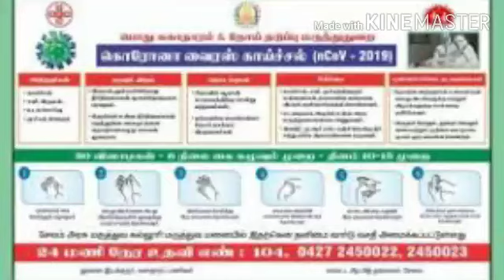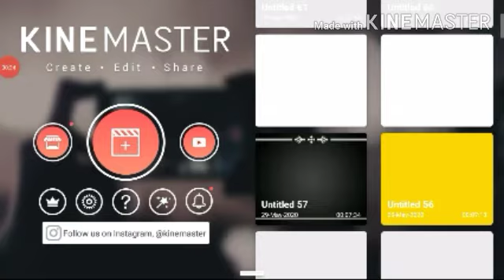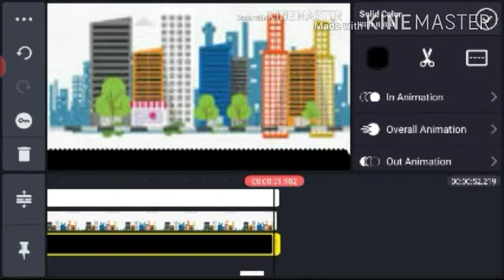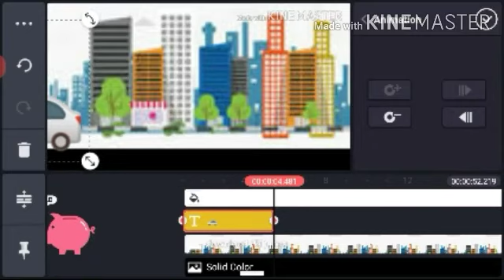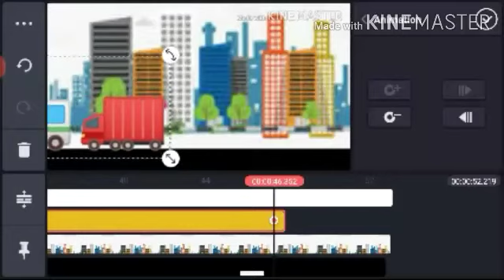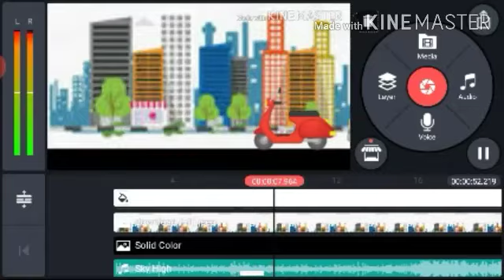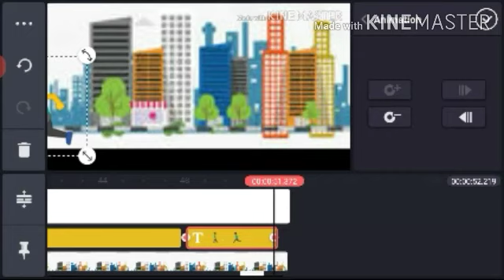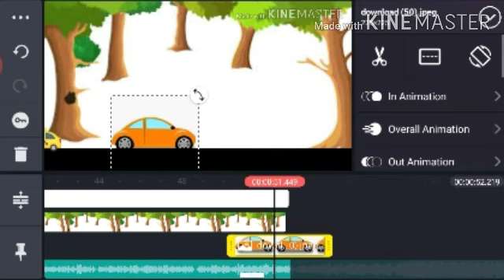HOW TO CREAT CARTOON ANIMATIONS WITH KINE MASTER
hi friends how are you doing today we are going to know about animations